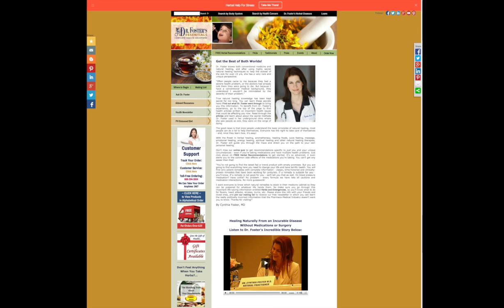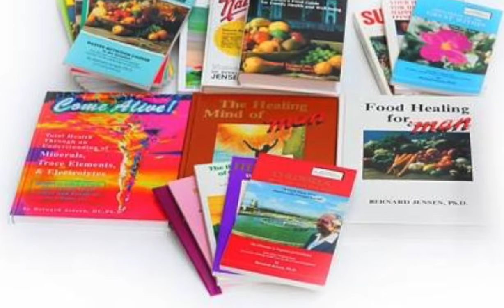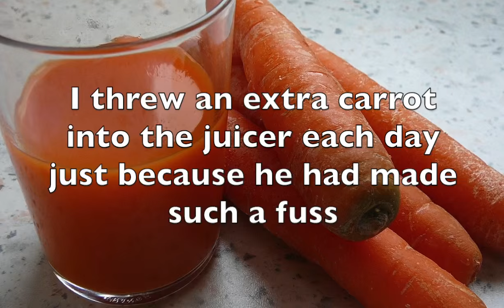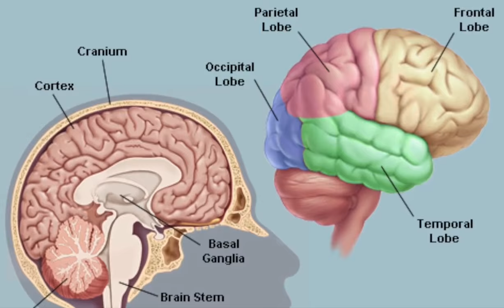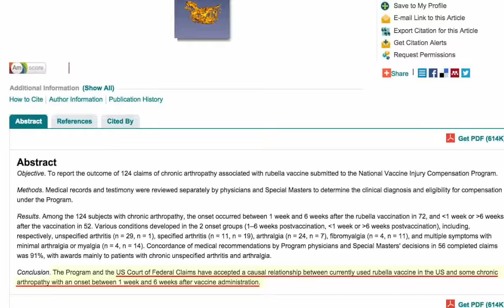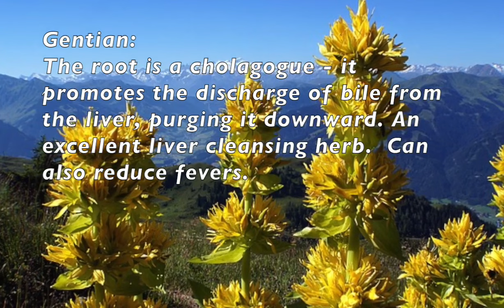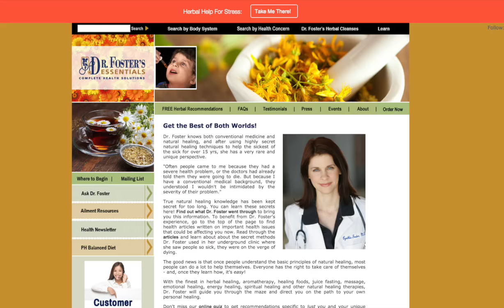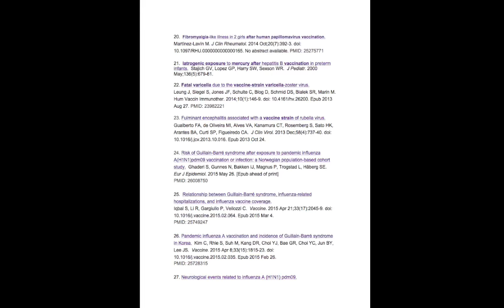Ex Doctor Shares Shocking Truths About Modern Medicine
Natasha Senkovich interviews Dr. Foster who talks about little known causes for autoimmune disorders, fibromyalgia, Chronic Fatigue Syndrome, Type I Diabetes, Graves' disease, lupus and how to heal naturally from serious chronic diseases.  We cover adverse reactions to medications as well as how to prepare yourself for infectious epidemics with herbs and natural supplements.

Dr. Foster talks about how she cured herself of epilepsy during her medical training, and explains why she left the medical field to practice natural healing.  She gives a thorough side by side comparison of Natural Healing vs. Modern Medicine.

Over 20 years ago, Dr. Foster cured herself naturally of daily epileptic seizures without medications, surgery or doctors and formulated organic and concentrated herbal formulas to help people with incurable health issues.

Your results will show which herbs would be best for you. It's free and very enlightening.

Dr. Cynthia Foster, MD Bio:
Dr. Foster is a conventionally trained medical doctor who has been practicing holistic and herbal medicine for over 20 years.  The clinically-proven herbal formulas she developed were based on her experiences healing patients from mild to severe health issues.

During the very years of her medical training, she developed epilepsy and a thyroid disorder, suffering from up to 2 grand mal seizures per day for almost four years.  Repeatedly misdiagnosed by her own profession, and given the wrong medications that worsened her condition, she was forced to go outside of her profession into the holistic arena to provide answers and healing.

She was permanently cured over 20 years ago naturally without any medications, medical treatments or even cannabis.  She has been seizure-free ever since without the need for any medications or any other treatment to suppress seizures.  She is located in the Los Angeles area, but offers consultations nationwide though Skype and telephone.   She is the author of the books Stop the Medicine, and Natural Healing Protocols with more books on the way.  She has worked as a past part-time professor at Dongguk University.